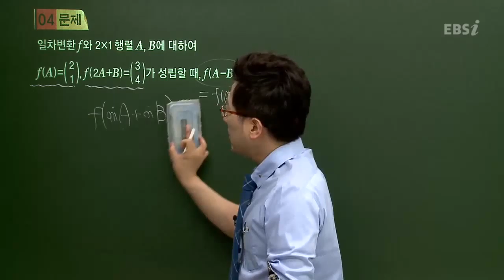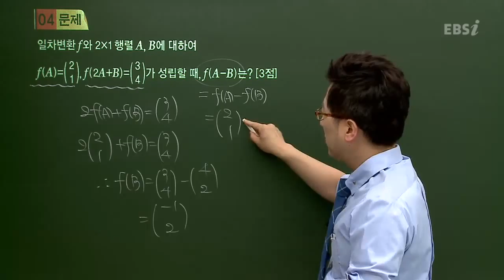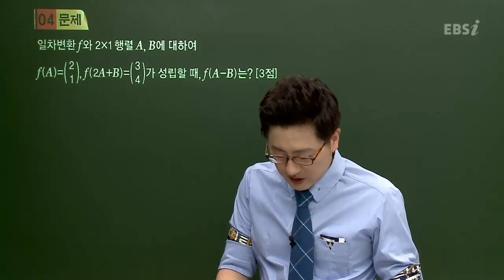201404교육청B04@김세식@ebs